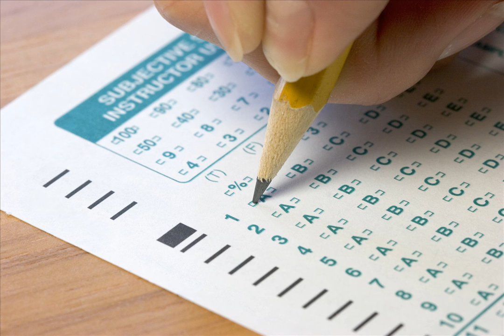Scantron - Modulation Fraudulation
Lyrics:
(Verse 1)
Control alt delete, gameboy pocket full o beats
gravitate to the bait, stimulate your mylean sheath
readjust your headphones and then select the caps lock
p-p-pump up the bass sock walk chalk rock
initiate, postulate, validate and confiscate
bit-poppin left and right, pixelate what's on your plate
'cause we make the bend, grandfathered the trend
Sincerely, Scantron. File save click send

(Chorus)
Modulation fraudulation will make your heart skip
while doctor Wyatt tweaks the chip while I prepare the dip
cookin' up hits in the basement kitchen
conspire umpire 'cause we're perfect pitchin'
apply 3D glasses deviate from the masses
then hone what is known as a robot dance
take two of these and call me in the morning
heed my warning: incoming hard drive in your pants

(Verse 2)
We've been around the hula hoop, our raisins come in two scoops
milk on our cereal and beats on our Fruity Loops
like blood flowin' rap oxygen owin'
8-bit platelet froze pressure outgrowin'
polygon marathon, Ghenghis Khan on front lawn
middle brother Chris, little brother's middle name is Shawn
master mathematicians it's easy to see
MC DH and DJ WC

(Chorus x2)

Happy Birthday Dan!

Back in 2006, me and my friend Dan made a chiptune rap track. It was pretty silly and poorly produced, but it was fun as heck to make and the lyrics still get stuck in my head to this day. I decided to do his lyrics justice by replacing the crappy beat 14-year-old me made with a new, Famitracker-made one.